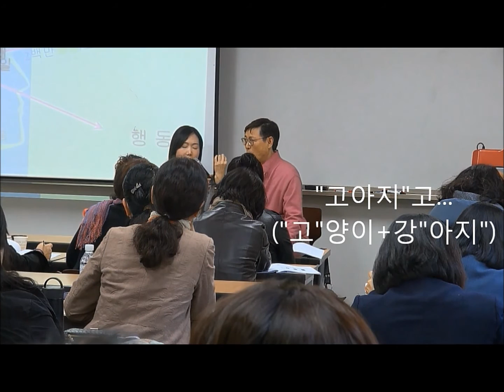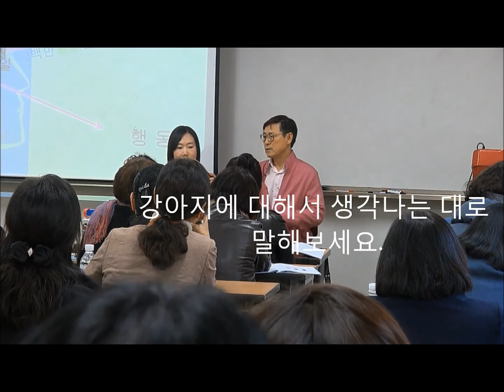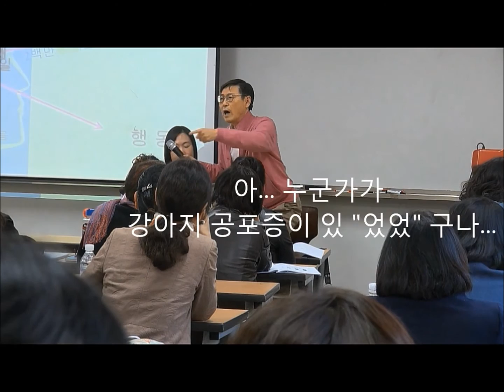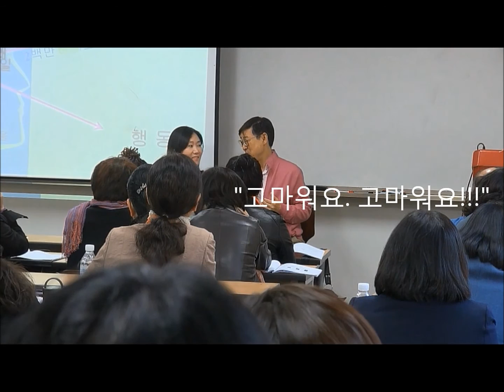최면으로 강아지공포증 극복하기 2부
세상에는 다양한 공포를 가진 사람들이 많습니다. 반려동물에 대한 공포 때문에 일상생활에 불편함을 겪는 한 사례자. 고양이도 무섭지만 특히 강아지에 대한 공포가 심했습니다. 설기문 박사는 NLP로 강아지공포증을 극복할 수 있게 도왔습니다.